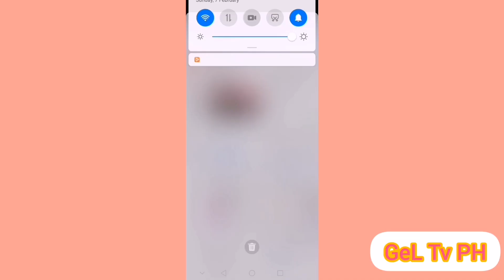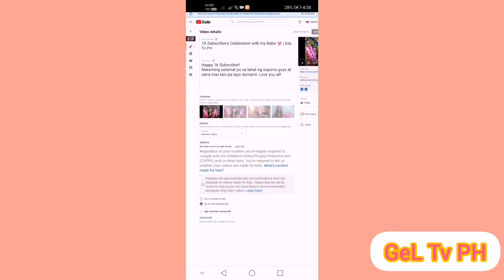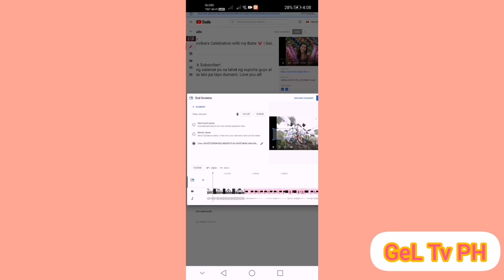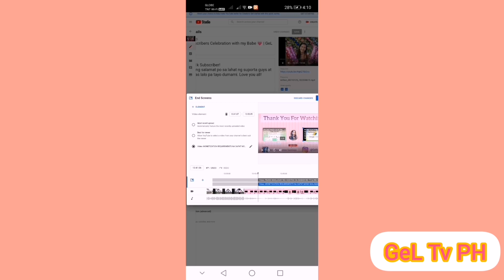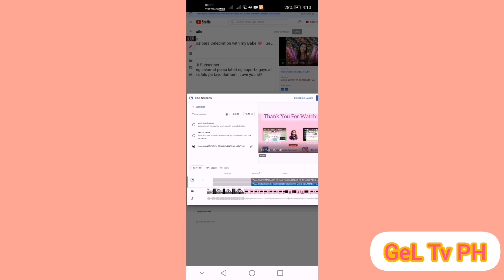HOW TO PUT END SCREEN ON YOUTUBE VIDEO? | TUTORIAL | GeL Tv PH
HOW TO PUT END SCREEN ON YOUTUBE VIDEO?

Ito ay isang Youtube Tutorial na makakatulong sa mga Small Youtuber na tulad ko na nagsisimula palang. Pinapakita ko dito ang step by step kung Paano maglagay ng End screen sa Youtube video. Sana may matutunan kayo sa aking tutorial and i hope mai-apply nyo rin sa iyong mga video. Thank you and Godbless.

Other  YoutubeTutorial Video